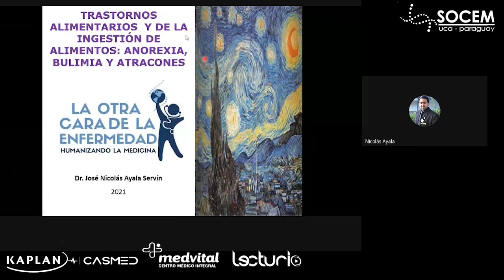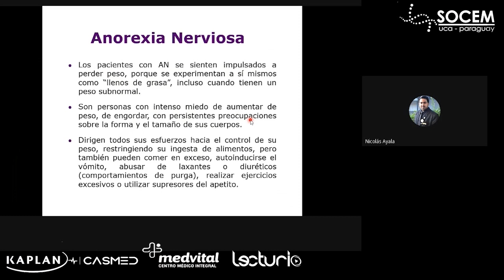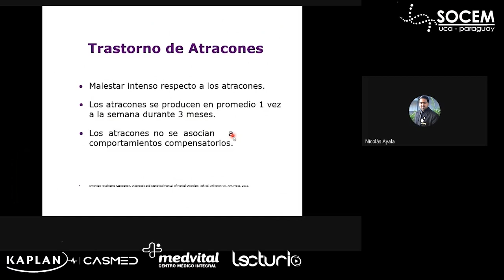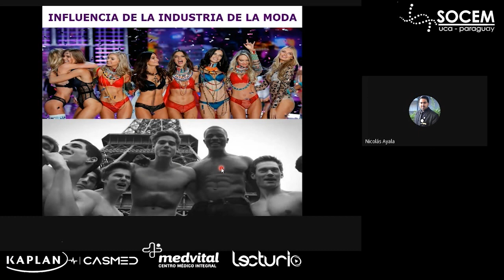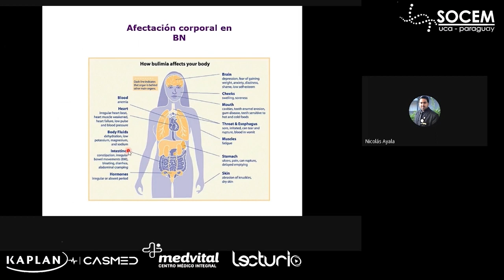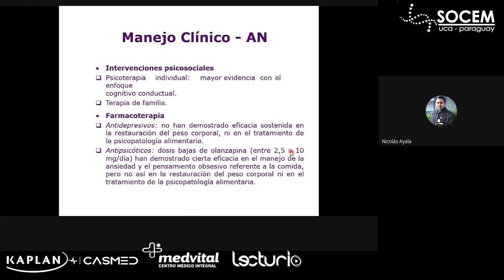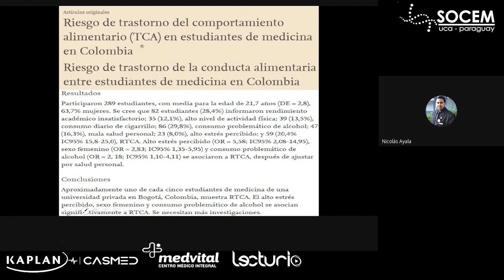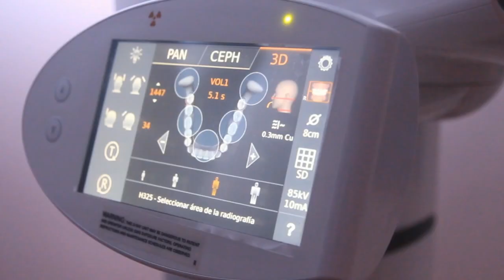Trastornos de la conducta alimentaria / Dr. Nicolás Ayala